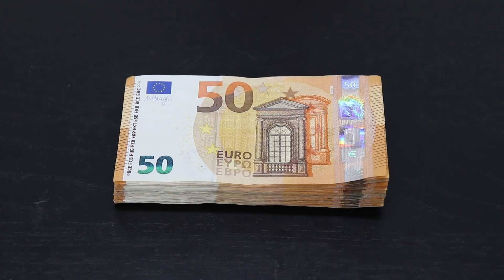WAS MACHT DENN DIE AUTOHÄNDLERIN JETZT SCHON WIEDER ❓❓❓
Hallo und Herzlich willkommen, schaut einfach mal rein und lasst euch überraschen 😀 Viel Spaß beim schauen!

𝕄𝔼𝕀ℕ 𝕎𝔼ℝ𝕂ℤ𝔼𝕌𝔾:
*Kolben Werkzeug
*BGS Drehwinkelmesser
*Drehmomentschlüssel klein
*Drehmomentschlüssel mittel
*Drehmomentschlüssel groß
*Ratsche Proxxson mit Drehgriff
*Schlagschrauber Nüsse Set
*Hahnenfuss Steckschlüssel Satz